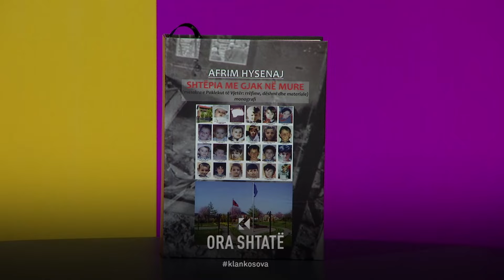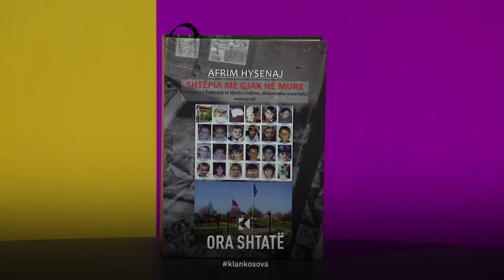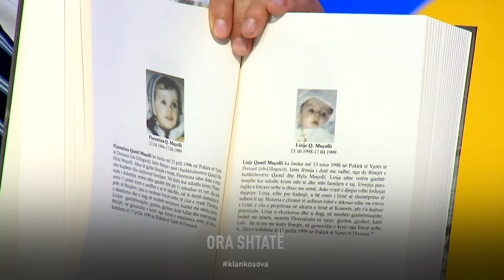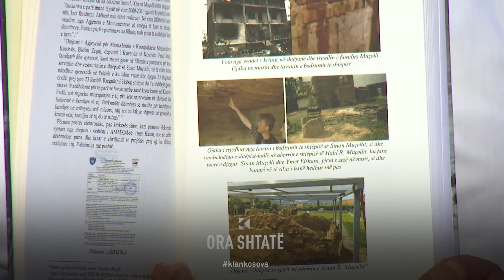Ish-ushtari i UÇK-së shkruan libër për Masakrën e Poklekut! Afrim Hysenaj, autor